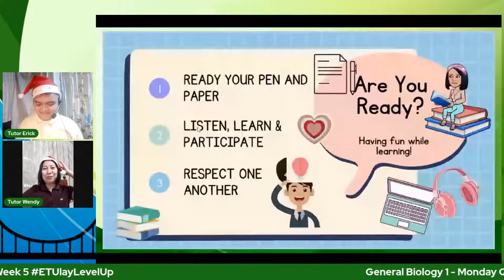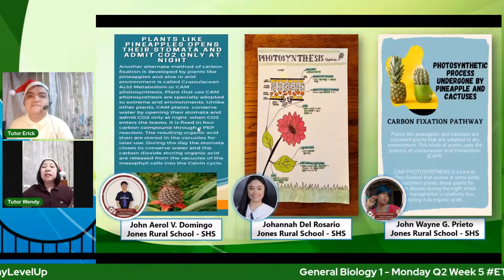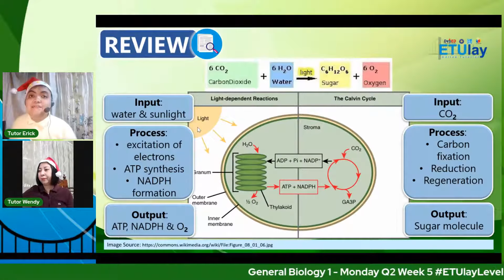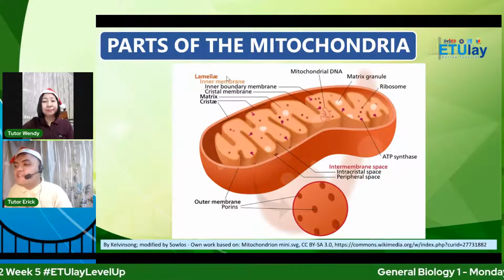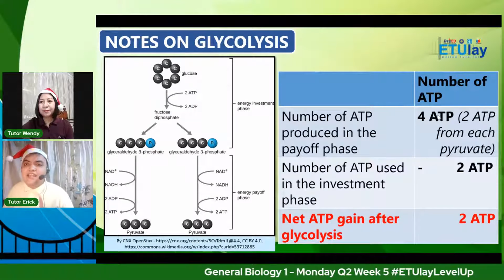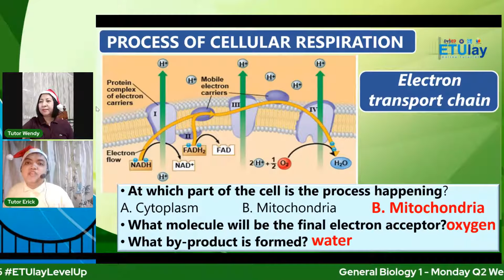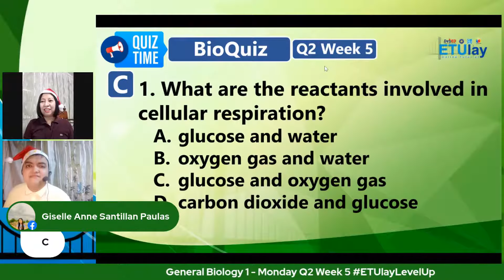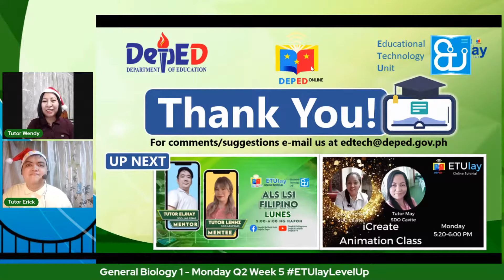Cellular Respiration Part I: Aerobic Respiration || General Biology 1 || Quarter 2/4 Week 5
Quarter 2/4 - General Biology 1
Week 5
Cellular Respiration Part I: Aerobic Respiration